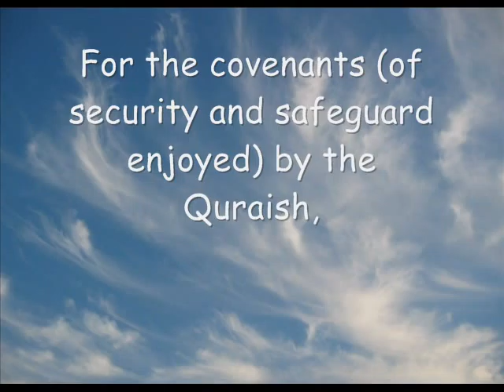Surah Al Quraysh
Surah Al Quraysh Is The  106th Chapter Of The Quran

By: Mishary Alafasy